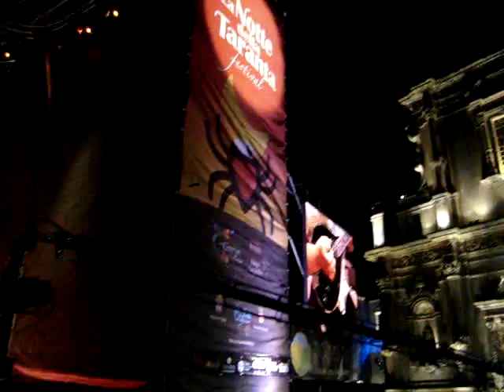TARANTELLA UCCIO ALOISI Melpignano Notte della Taranta 2008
UCCIO ALOISI el "Compay Segundo Italiano" invita a todas las asociaciones Italianas e Italianos en el mundo a invitarlo a cantar junto a su "Uccio Aloisi Gruppu" las mas hermozas Tarantelas Puglieses e Italianas. Con sus 80 Años Uccio Aloisi es una LEYENDA DE LA MUSICA TRADICIONAL ITALIANA VIVENTE, en esta entrevista acaba de cantar para los 150000 Pizzicati de la Notte della Taranta en Melpignano (Lecce) Salento Puglia en el Taco de Italia. Para mas informacion contactar

UCCIO ALOISI "The Italian Compay Segundo" inviting the Italian associations in the world to coordinate with his UCCIO ALOISI GRUPPU to plan a trip and performance the best Italian traditional Tarantella in any country round the world. Uccio Aloisi actually is one of the most rappresentative Italian folk tarantella singer and HE'S PLANNING HIS NEXT 2009 LIVE TOUR, so let UCCIO Aloisi Gruppu plays for you at your Italian and International Event, contact him

UCCIO ALOISI il COMPAY SEGUNDO Italiano, invita a tutti gli Italiani nel mondo a contattarlo per cantare per loro, Uccio Aloisi considerato il Matatore della Notte della Taranta colui che avvia le danze, chi fa SALTARE la piazza, chi fa AMARE la TARANTELLA PUGLIESE che nel Salento si chiama PIZZICA SALENTINA grazie alla famosa Pizzicata del Ragno.
CONTATTA UCCIO ALOISI per cantare nella SETTIMANA ITALIANA di Houston Texas, New York USA, Los Angeles California, Buenos Aires Argentina, Sidney AUSTRALIA, Toronto, Montreal Ontario in CANADA, Sao Paolo Brazil,...

UCCIO ALOISI GRUPPU
Uccio Aloisi nasce nell'Ottobre del 1928 a Cutrofiano (Salento), compagno di viaggio di Uccio Aloisi nei concerti live è il suo gruppu, capitanato dall'amico compagno vocale DOMENICO RISO (Voce e Tamburello), e il maestro ANTONIO CALSOLARO (mandolino).

Notte della Taranta 2008
Il Festival di pizzica Salentina La Notte della Taranta si è concluso oggi 23 Agosto con il concertone finale di Melpignano. Inoltre dal 7 al 21 agosto si sono realizzati concerti nelle piazze dei Comuni della Grecìa Salentina (Calimera, Carpignano Salentino, Castrignano dei Greci, Corigliano d'Otranto, Cutrofiano, Martano, Martignano, Soleto, Zollino), di Alessano, Galatina, Cursi e Marina di Andranno in Provincia di Lecce.
Oggi Sabato 23 agosto gran finale con l'orchestra della Notte della Taranta diretta da Mauro Pagani. Dalle 19.30 sullo storico palco nel piazzale del Convento degli Agostiniani in apertura hanno cantato alcuni dei più importanti testimoni della cultura popolare pugliese: i Cantori dei Menamenamò, Giovanni Avantaggiato, la Famiglia Cordella, Uccio Aloisi Gruppu (il Compay Segundo Italiano) e Officina Zoè. Come cantanti Voci: Antonio Amato, Alessandra Ciulo, Antonio Castrignano, Emanuela Gabrieli, Ninfa Giannuzzi, Stella Grande, Emanuele Licci, Stefania Morciano, Enza Pagliara, Alessandra Potì, Claudio Prima, Alessia Tondo
Il programma include Scherma Salentina, Pizzicarella, Aueli, L'acqua de la funtana, La Tabaccara (Enza Pagliara), Tirisina (Cantori di Villa Castelli), Tarantella (Cantori di Villa Castelli), Medley di e con Mimmo Epifani, Damme nu ricciu (Radiodervish), Yara di e con Radiodervish, Pizzica di Galatone, Tounka di e con Rokia Traore', Aremu con Rokia Traorè e Richard Galliano, Petite suite Francaise, di e con Richard Galliano, Quant'ave, Sidun, Viestesana, Omaggio alla Tarantella del Gargano, Quannu te llai la facce, Pizzica di Aradeo, Diavica (Alessia Tondo e Alessandra Potì), e lu sule calau, malachianta (Enza Pagliara), nu baciu n'evelenatu omaggio a Pino Zimba, Zimbaria, Salentu di e con Apres la Classe e Caparezza, vieni a ballare in Puglia Caparezza, dammene ancora Sud Sound System, Santu Paulu più è festa con Sud Sound System, ballo di San Vito di e con Vinicio Capossela, Kali Nitta con tutti gli ospiti

NOTTE DELLA TARANTA - TARANTISM and DANCE
TARANTISM in LECCE ITALY
The music used against spider bites featured drums and clarinets, was matched to the pace of the victim, and is only weakly connected to its later depiction in the tarantellas of Chopin, Liszt, Rossini, and Heller. While most serious proponents speculated as to the direct physical benefits of the dancing rather than the power of the music a mid-18th century medical textbook gets the prevailing story backwards describing that tarantulas will be compelled to dance by violin music. It was thought that the Lycosa tarantula wolf spider had lent the name "tarantula" to an unrelated family of spiders having been the species associated with Taranto but since the lycosa tarantula is not inherently deadly in summer or in winter. the highly poisonous Mediterranean black widow (Latrodectus tredecimguttatus) may have been the species originally associated with Taranto's manual grain harvest

Video uploaded by Worldwide Business Network Inc Miami (FL) video Christian Caballero, photography by Vania Broccoli